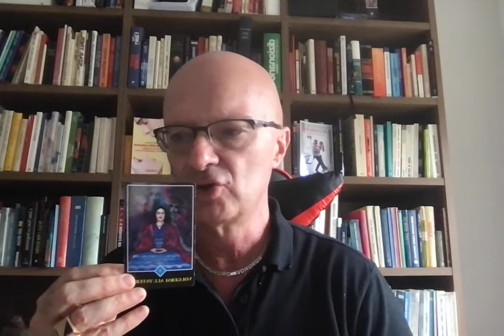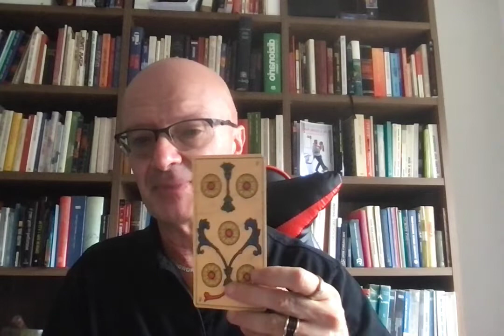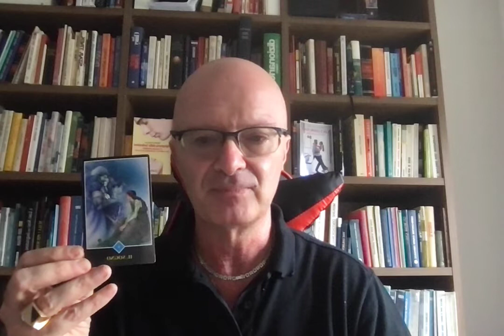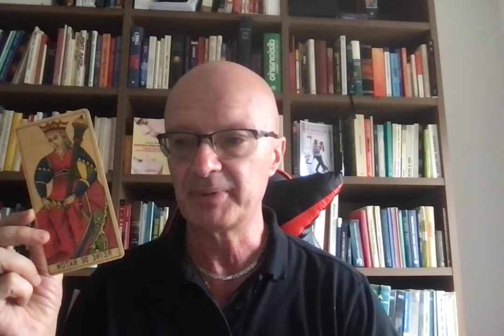TI PENSA? ENTRERÀ NELLA TUA VITA? TAROCCHI INTERATTIVI PER LEONE VERGINE BILANCIA SCORPIONE